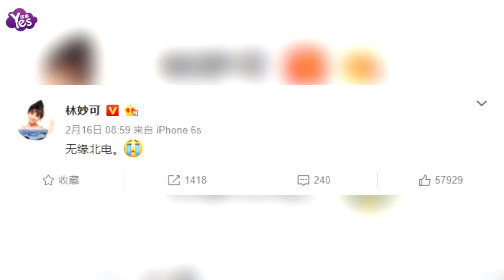【3年前】林妙可媽媽回應女兒落榜：過度炒作不正常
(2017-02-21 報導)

林妙可在17年參加藝考的過程一直備受關注。對此林妙可的媽媽劉女士回應稱，請大家把女兒當成普通考生來看，不要過分指責和謾罵，有通過有不通過，很正常，但是過度炒作卻不正常了。